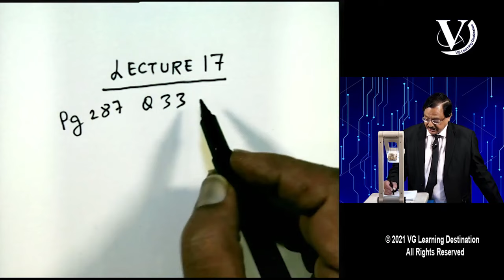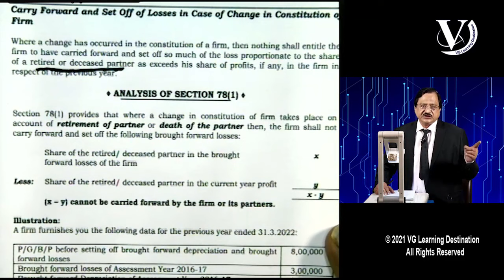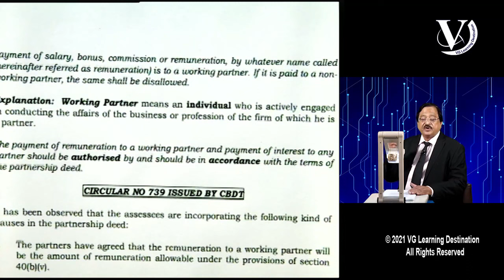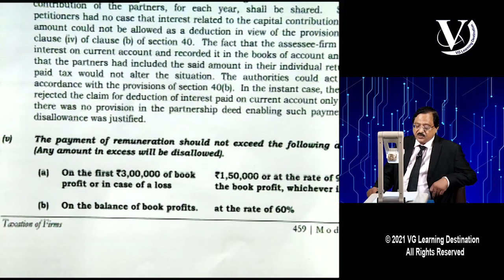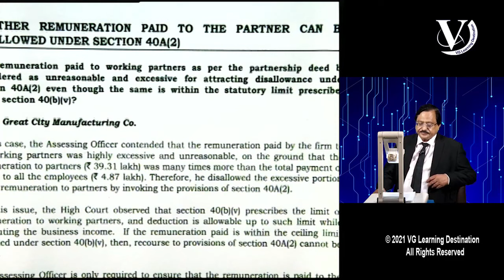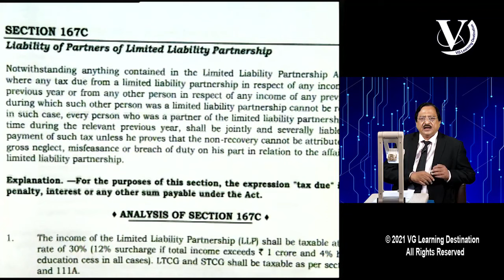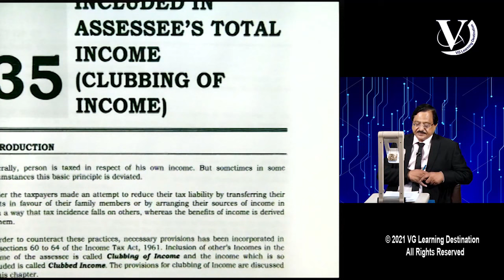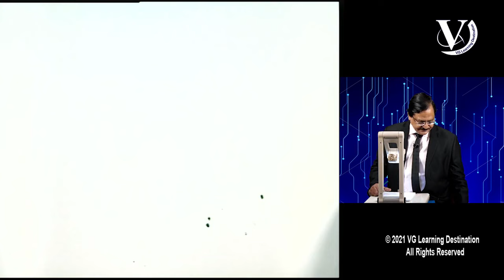Taxation of Firms, Clubbing of income | CA Final Direct Tax Lecture 17